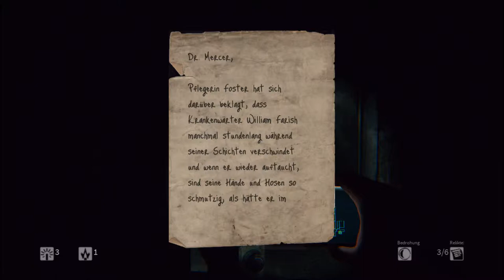Daylight_Part.4 Labyrinth de3s Todes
Während der träge, aber oft hochspannende Survival Horror in den Neunzigern das A und O des Videospiel-Horrors war, regierte seit „Resident Evil 4“ der Action-Horror – und das beinahe eine Dekade lang. Jetzt scheint sich die Vergangenheit zu wiederholen, denn im Zuge der beliebten Survival-Games (wie „Rust“ oder „DayZ“) kehrt auch Survival Horror zurück – wenn auch in anderer Form. Spiele wie „Outlast“ schocken zwar wie früher mit wenig oder gar keiner Waffengewalt und zwingen Sie zur Flucht, peppen das Uraltrezept aber mit modernen Zutaten auf. So linsten Sie im zuletzt genannten Titel durch eine Kamera, was für noch mehr Schocks sorgte